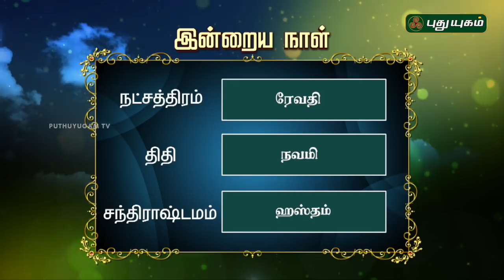இன்றைய ராசிபலன் | Daily RasiPalan | 26/06/2019 | Puthuyugam TV